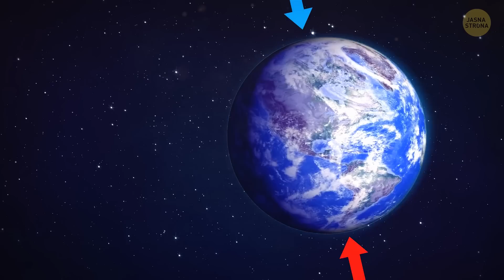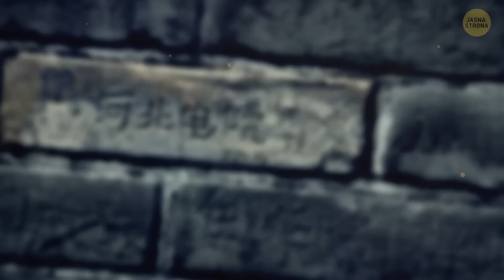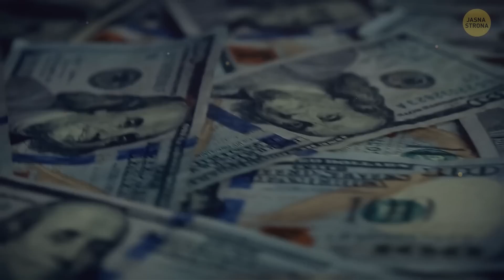Wielki Mur jest trujący i 11 innych ciekawych faktów